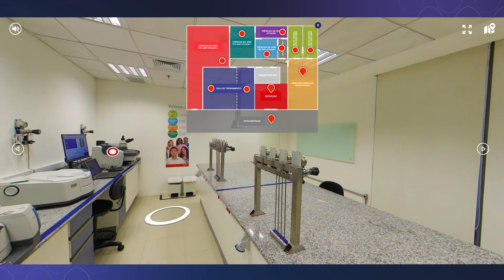Tour Virtual da Thermo Fisher | Agência Casa Mais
Explore o Futuro da Experiência do Cliente: Tour Virtual pelo Customer Experience Center da Thermo Fisher!

Estamos emocionados em apresentar a você o novo Customer Experience Center da Thermo Fisher! Para garantir que todos tenham a oportunidade de conhecer este espaço revolucionário, criamos um tour virtual que levará você aos detalhes, independentemente de onde você esteja.
Utilizando tecnologia de ponta, capturamos fotos e vídeos em 360 graus para proporcionar uma experiência imersiva e inovadora.

Com a implementação de um mapa 3D interativo, você poderá explorar cada canto do nosso centro de experiência com facilidade e impacto.
Além de acessar o tour virtual através de nosso hot-site exclusivo, oferecemos uma experiência ainda mais envolvente para nossos clientes e parceiros: a possibilidade de realizar a visita virtual através de óculos de Realidade Virtual. Graças à criação de um aplicativo exclusivo, você poderá mergulhar completamente no mundo do Customer Experience Center da Thermo Fisher, como se estivesse realmente lá.

Não perca a chance de conhecer de perto o futuro da experiência do cliente. Junte-se a nós nesta jornada virtual e descubra como a Thermo Fisher está redefinindo os padrões de excelência. Cadastre-se agora e prepare-se para uma experiência como nenhuma outra!

Casa Mais | Inovação Digital e Imersiva